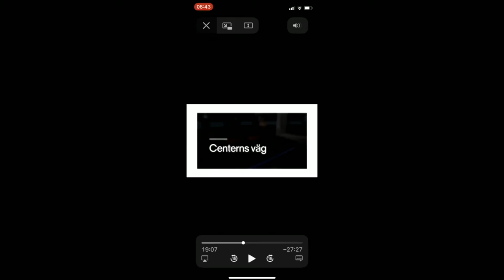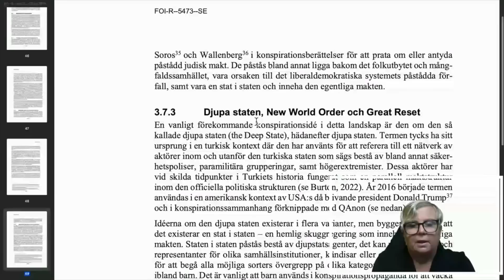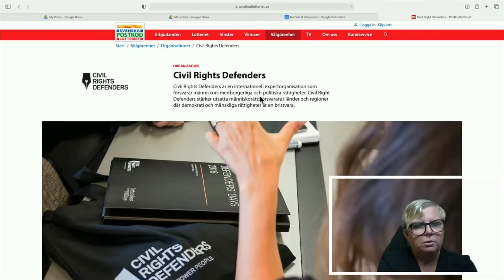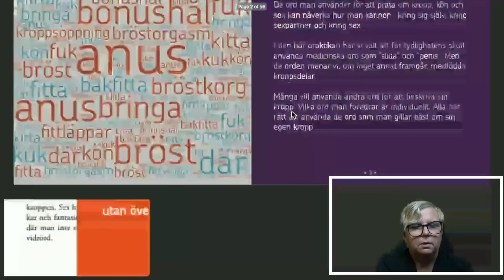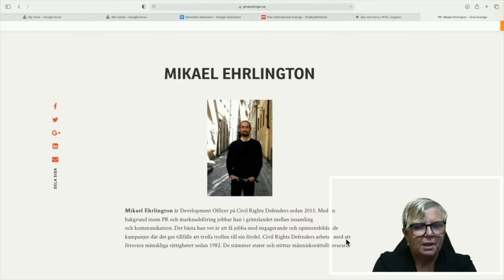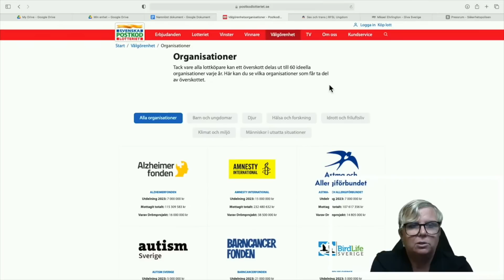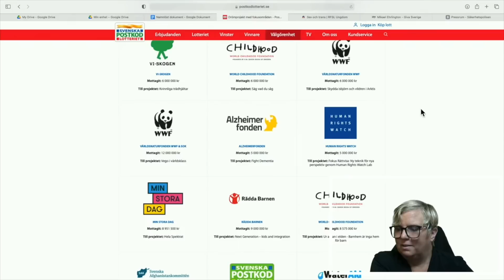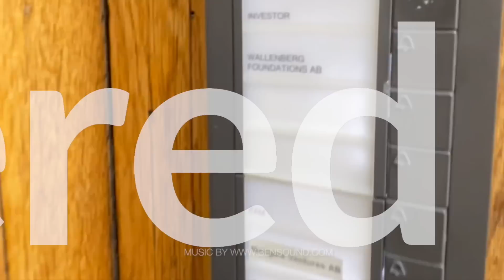Live - Sommar med fröken vithatt 1 juli - återuppladdat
Livesändning från den 1 juli 2023- Existerar den djupa staten?

Music from Ben Sound: License certificate #2215941